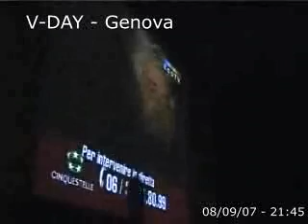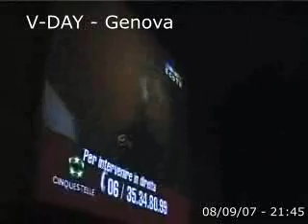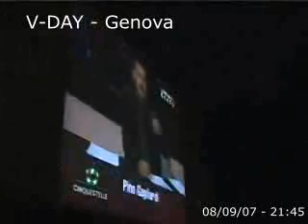V-DAY - Genova - 4/4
V-DAY - Genova - villa croce - parte 4